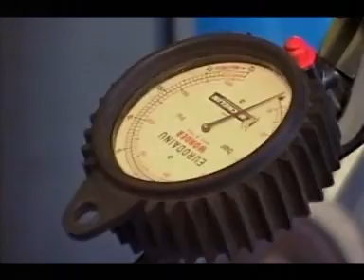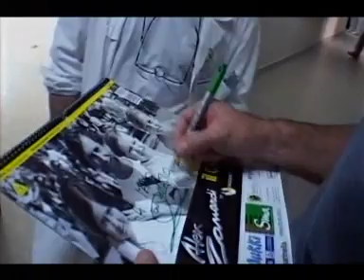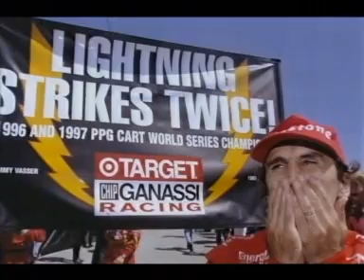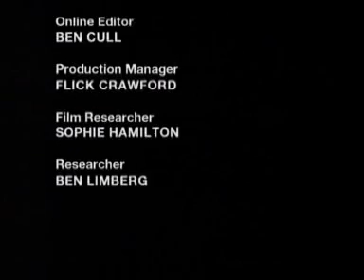Alex Zanardi - Life Goes On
Interview with Alex Zanardi, who lost both his legs after a horrific motor racing accident.